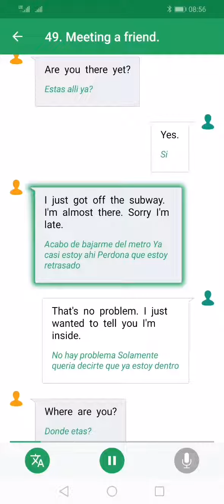Meeting a friend